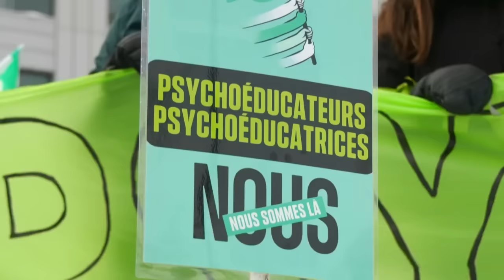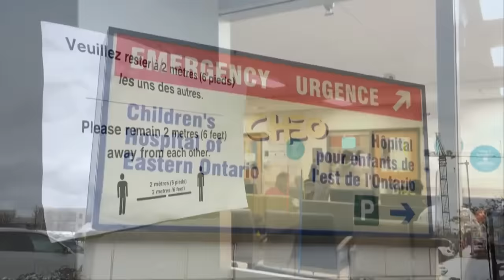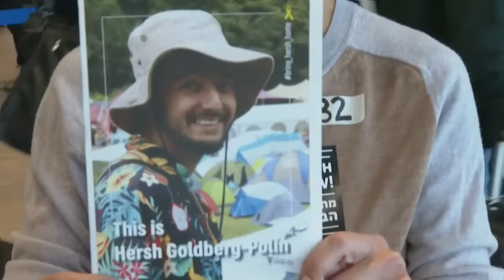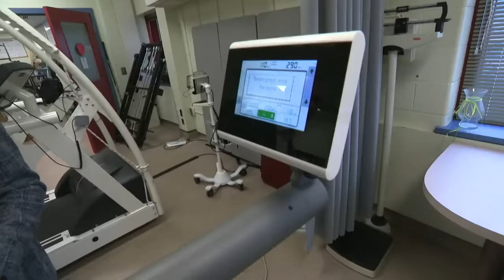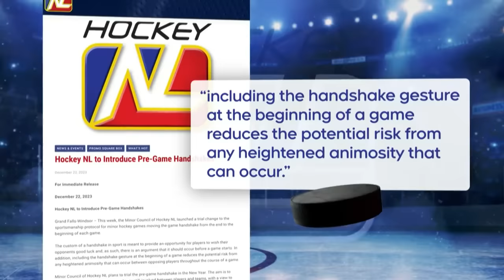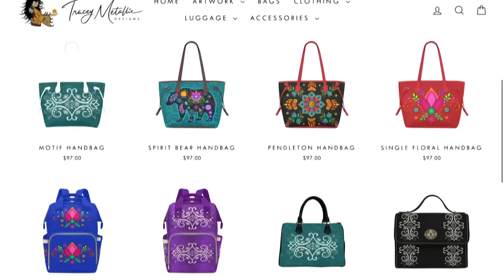CTV National News | Wednesday, Dec. 27, 2023: Full general strike in Quebec still possible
Quebec signs another tentative deal with public sector workers, emergency rooms across the country are overburdened and a Canadian man appears to stave off his Parkinson's symptoms by cycling.

CTV National News: Quebec signs another union deal (1:11)
CTV National News: ERs massively overburdened (3:08)
CTV National News: Dead overwhelm Gaza aid workers (5:14)
CTV National News: Staving off Parkinson's (8:47)
CTV National News: The doomed Titan submersible (11:51)
CTV National News: No shaking hands after hockey? (18:14)
CTV National News: Globes showcase Indigenous art (20:47)